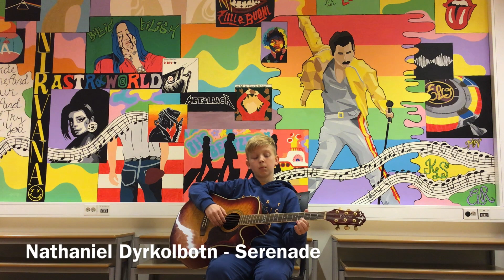Konsert Haust 2021 (gitar)